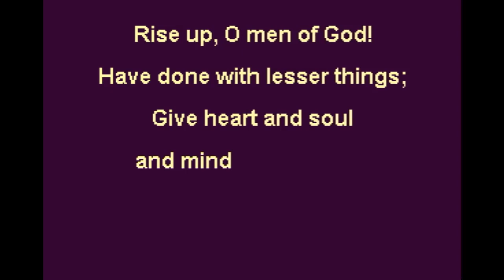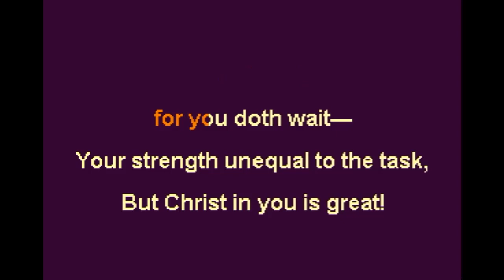Rise Up O Men of God Key G Instrumental Backing Track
Rise Up, O Men of God!
William P. Merrill, 1911
v. 2-3 alt.
copyright status is Public Domain
Subjects: Exhortation, Decision, Work, Church
Scripture: 1 Corinthians 16:13; Colossians 1:29; 2 Corinthians 4:6
Festal Song
William H. Walter, 1872
Key: G
Meter: 6.6.8.6

Have done with lesser things;
Give heart and soul and mind and strength
To serve the King of kings.

His kingdom tarries long;
As faithful workmen, watch and pray
And light the night of wrong.

The church for you doth wait—
Your strength unequal to the task,
But Christ in you is great!

Lift high the cross of Christ;
Tread where His feet have trod;
As brothers of the Son of man,